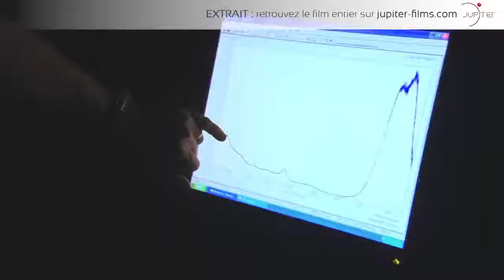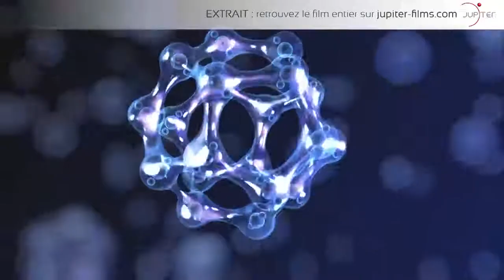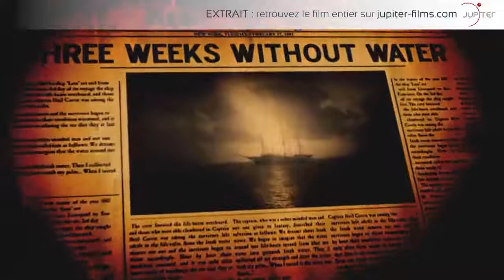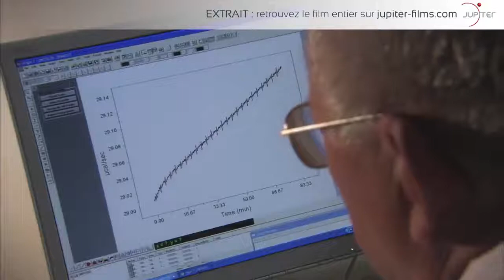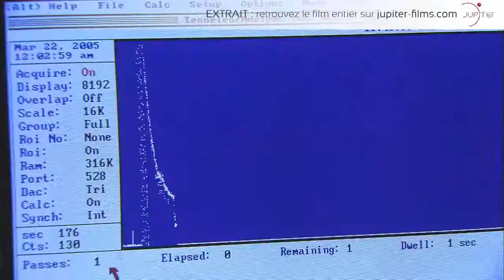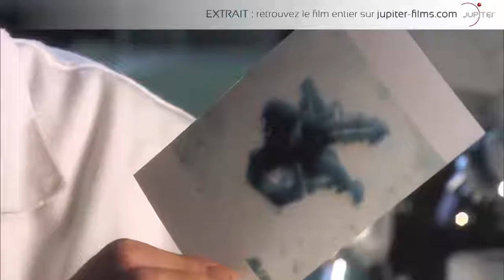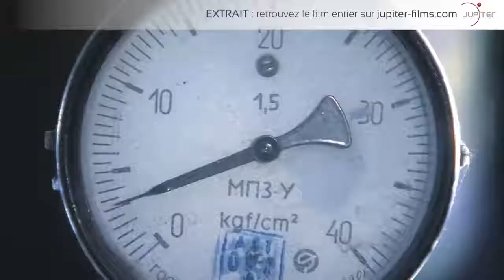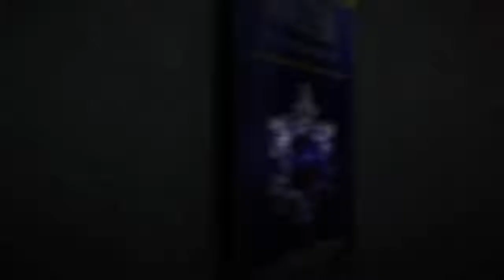Water - Le Pouvoir Secret de l' Eau - Extrait (20min) du Film Officiel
JUPITER FILM